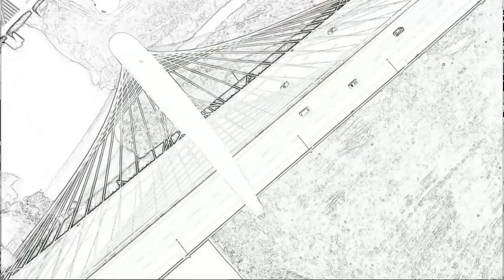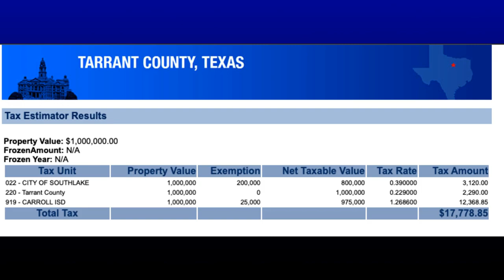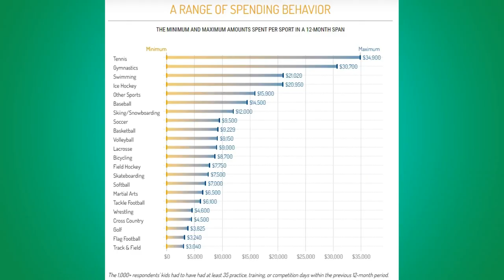Cost of Living in Southlake Texas ! [YOU CANT AFFORD TO MAKE A MISTAKE]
One of the biggest factors for most people when thinking of moving to Southlake texas is what is the cost of living in Southlake texas. After all, it may be the greatest place in the world to live,  but if you can't afford it, then it would put a world of hurt on you and your family.  So in this video, we discuss some of the costs to live in Southlake Texas, so you can decide if it may be for you and your family.

So if you are planning on moving to Dallas Texas and Southlake TX is one of the possible options you thinking of,  make sure to reach out.  If you watch this and realize Southlake may be too much for you,  don't worry,  we know of some more areas that are similar and can be a fraction of the amount to have a similar lifestyle.

📲 We have so many people contacting us who are moving here to Dallas Texas and we ABSOLUTELY love it! Honestly, if you are moving or relocating to Dallas, we can make that transition so much easier on you!!

Contact the Team - Kristen Carpentier - Texas Realtor